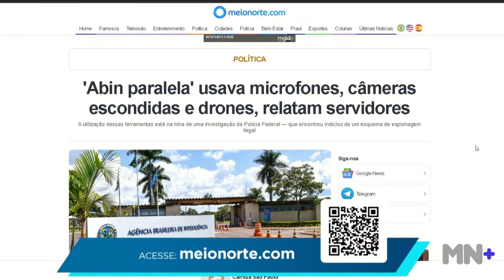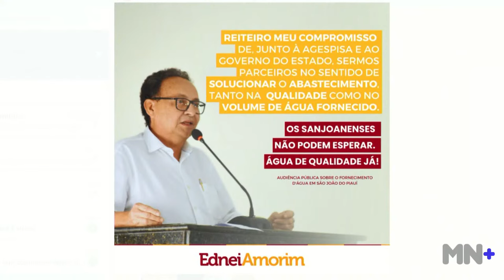Guga Noblat participa do Jogo do Poder